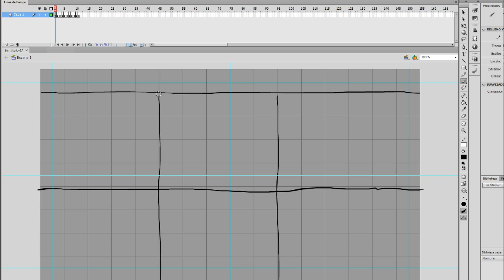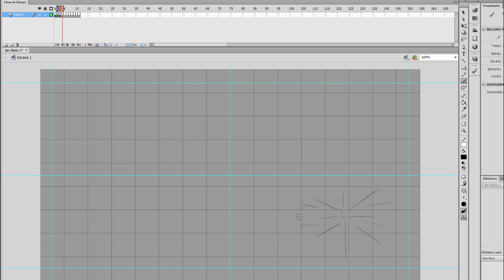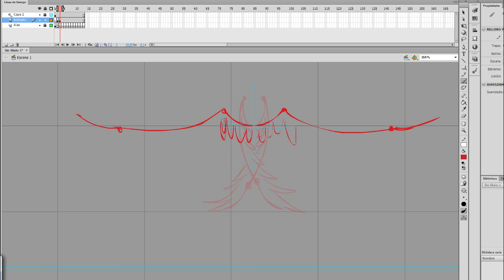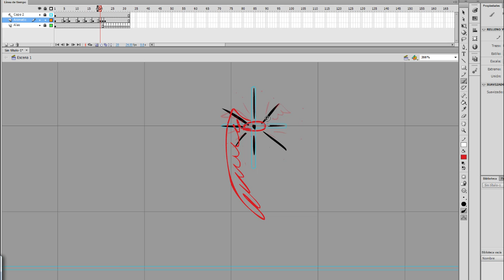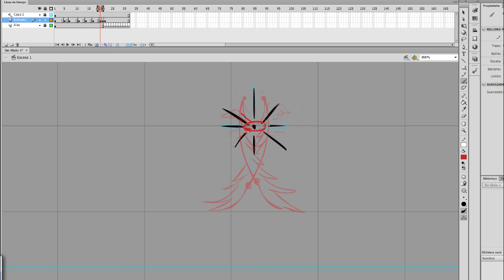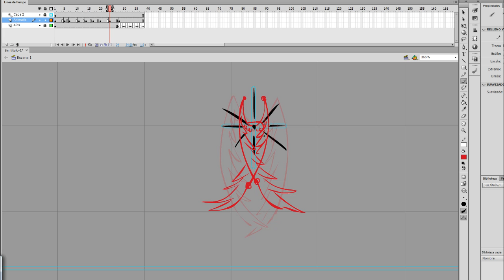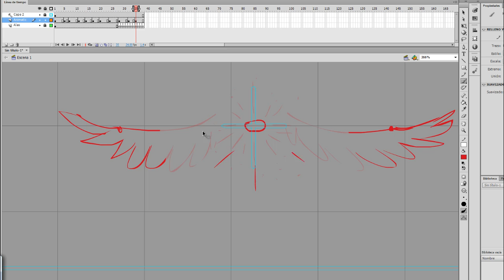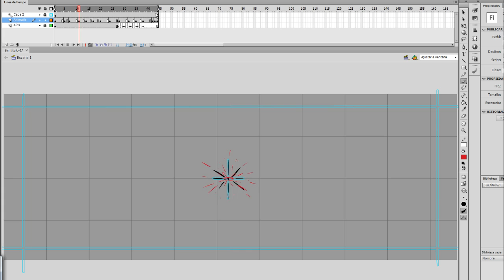Animando en Adobe Flash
Hola amigos y colegas.
Aquí les traigo, este pequeño vídeo, donde muestro como armo mis animaciones.

Disculpen, procurare comprar lo mas pronto, un buen micrófono; para explicar los vídeos o comentarles, una que otra experiencia que viví, como diseñador 3d, de trabajador freelance y mi experiencia de trabajar en una productora.